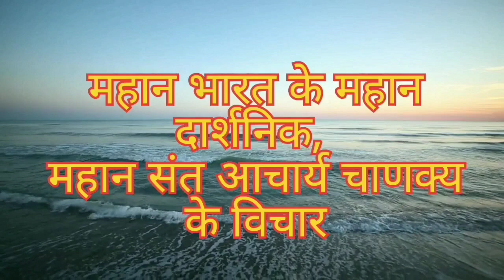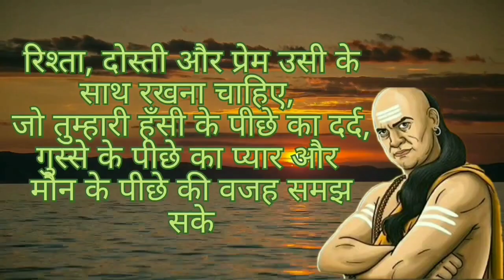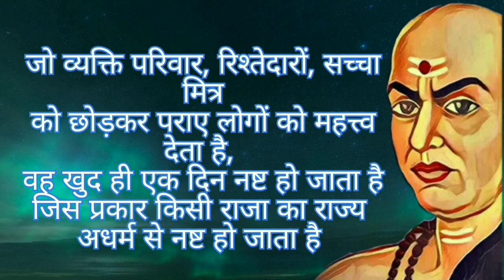।।चाणक्य नीति।। जीवन में सफलता प्राप्त करना है तो जरुर देखें 🙏🙏om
।।चाणक्य नीति।।

जीवन में सफलता प्राप्त करना है तो जरुर देखें 🙏🙏  भारत के महान् संतों में चाणक्य का स्थान अपने आप में आदुतिय हैं। इन्होंने भारत को एकता के सूत्र में बांधने में सफलता प्राप्त की। इन्हीं के सूझ बूझ से चन्द्रगुप्त मौर्य ने सिकन्दर को भारत से मार भगाया था। वास्तव में चाणक्य ने भारत को बहुत कुछ दिए इनके ऐसा दुनिया में आज तक सन्त नहीं हुए।